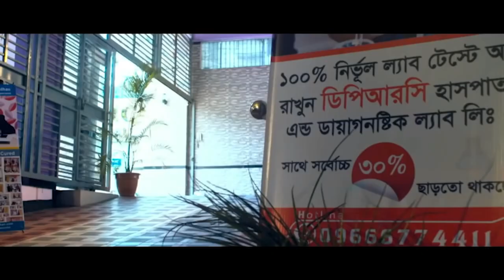কোমর, ঘাড় ও হাতে ব্যথার রোগী সুস্থ হয়ে বাড়ি ফিরে যাচ্ছে । PLID, PID, PCID, OA, RA, SPA, AS, AVN,